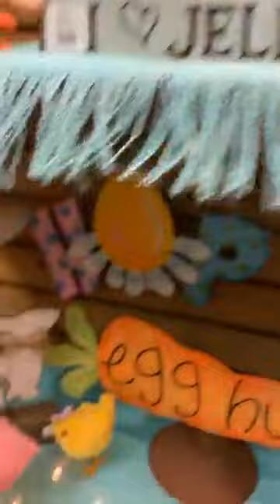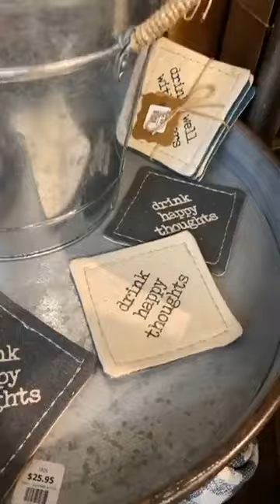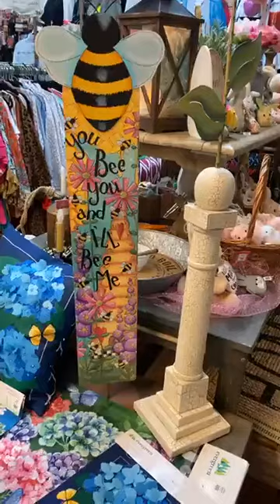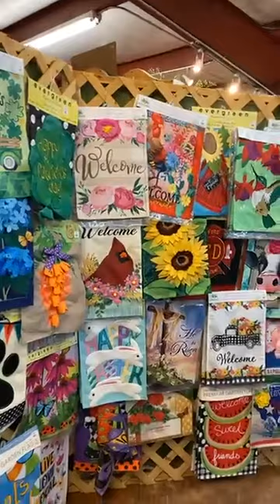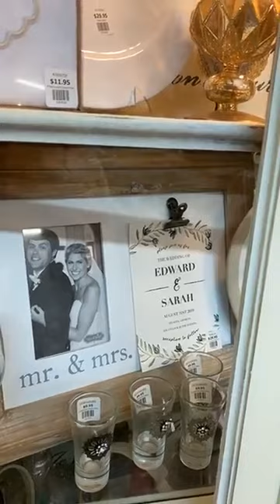New Spring & Home Decor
Join us as we stroll the Merc on Fridays! This Friday we explore all the new home decor and Spring arrivals.